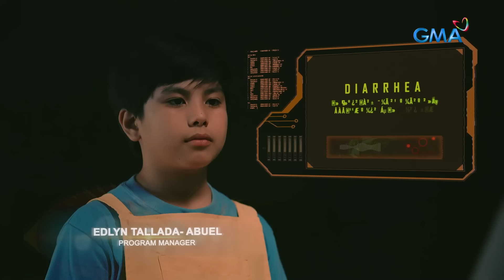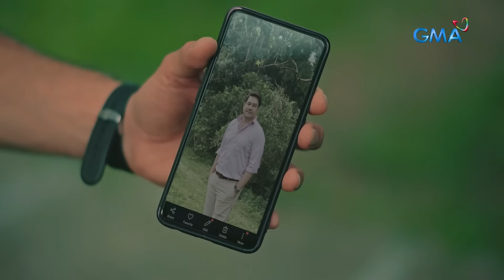My Guardian Alien: The young alien is jealous of Grace! - Full Episode 57 (June 18, 2024)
Aired (June 18, 2024): Grace (Marian Rivera) has no idea that Doy's (Gabby Concepcion) newfound friend, Tonyo (Stanley Abuloc), is an alien like her.